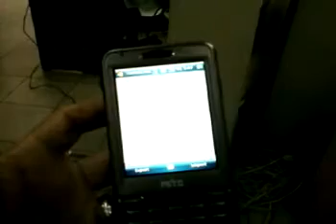MITO 9000 Windows Mobile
Recorded by Samsung SGH-i780
The first Wondows Mobile in Dual on (GSM-GSM) in Indonesia